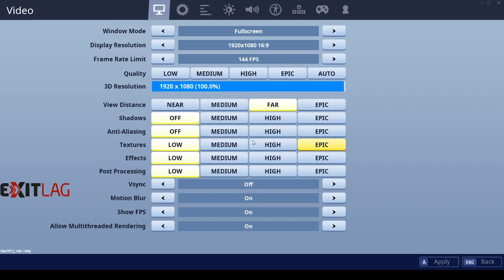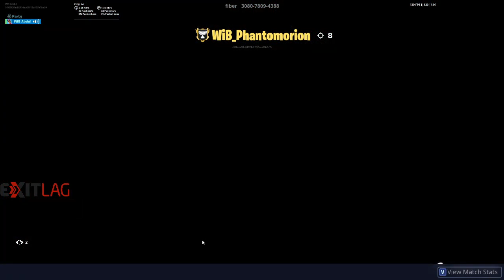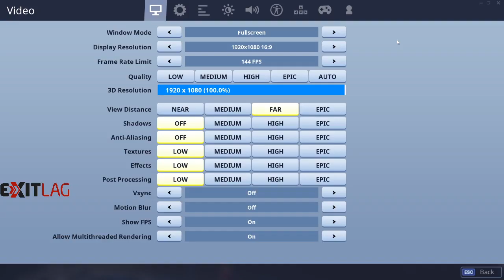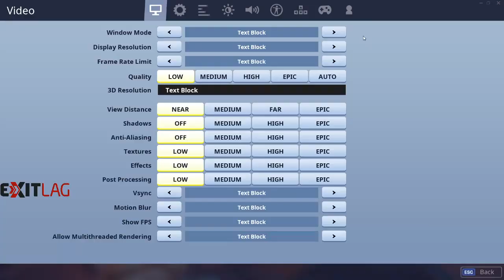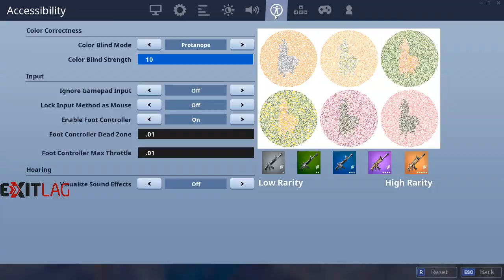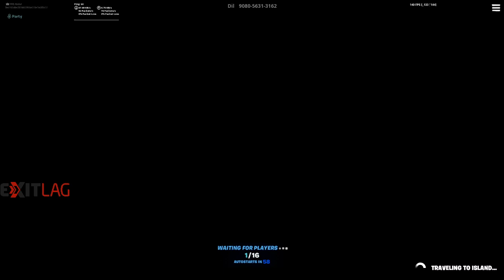BOX FIGHTS + NEW SENS | FORTNITE PAKISTAN | WiB !exitlag !specs !sens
i7 8700
Rx 560
650w PSU
1Tb HDD
32GB RAM
240GB SSD
60Hz

Rules:-
1-No Vulgar Or Offensive Language

2-You Can self Advertise But Dont Spam

3-No Racism

4-No Disrespect

5-No Religon

If You Break any of The Rule You Can Get A Time out , temporary or a Permenant Ban